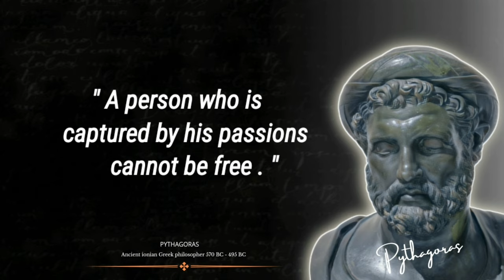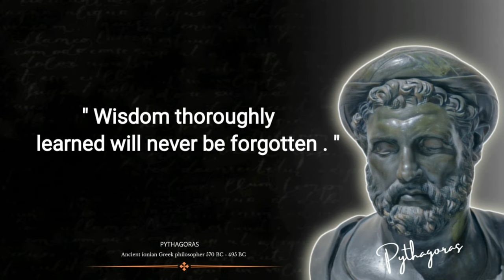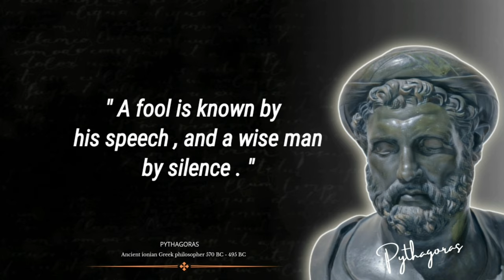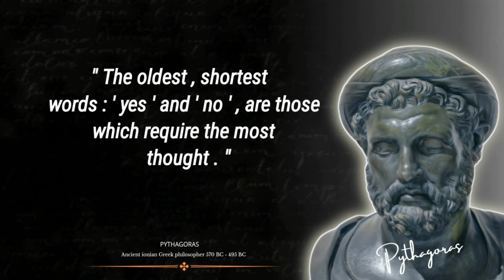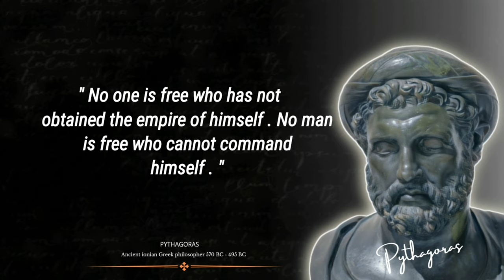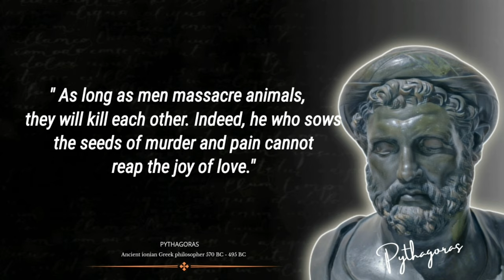Pythagoras Quotes you Should Know Before you Get Old | Life-Changing | Quotes of Sage